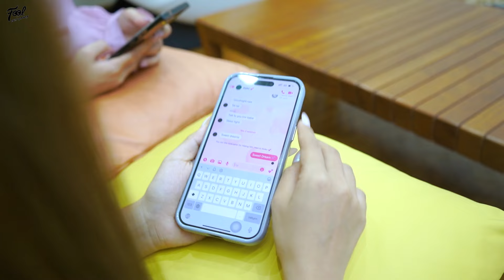အမြဲတန်းပြေးတာကြိုက်တဲ့ ကောင်လေး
Cast
Hlaing Min Htet
Su Wai Go
 Yamin Yamone Han